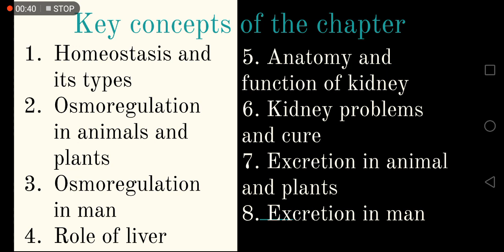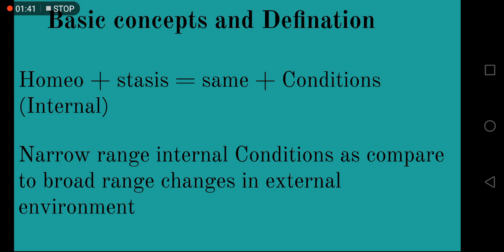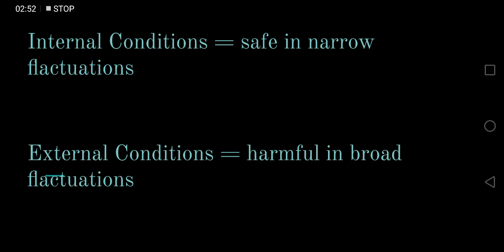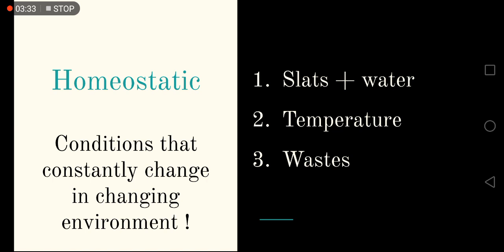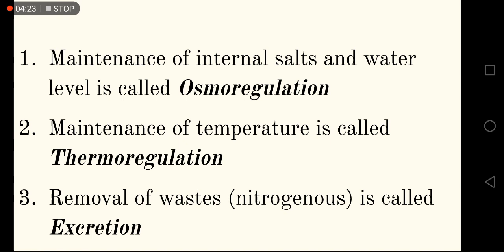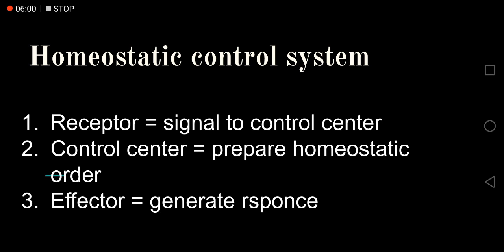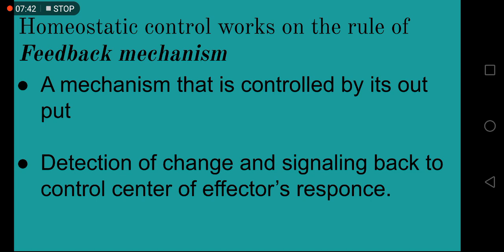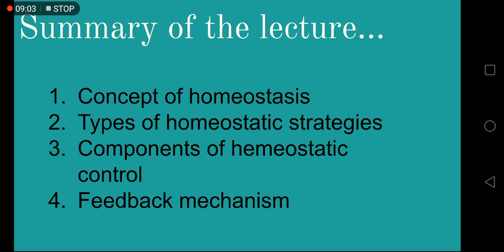Lecture 01 introduction of homeostasis Prof. Naveed Shehzad Bio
Professor Naveed Shehzad Biology